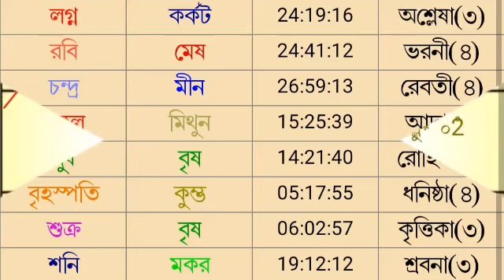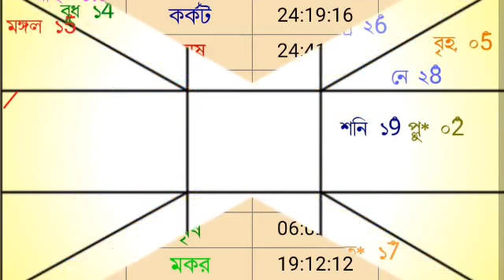আজকের রাশিফল ৯ই মে ২৫ শে বৈশাখ রবিবার বারোটি রাশির রাশিফল দেয়া হল।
আজকের রাশিফল দেয়া হল।